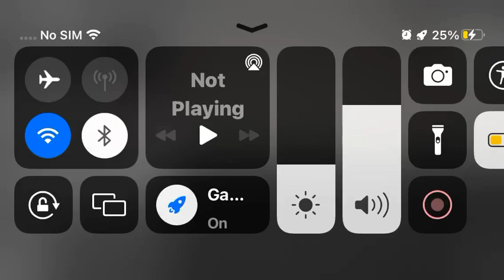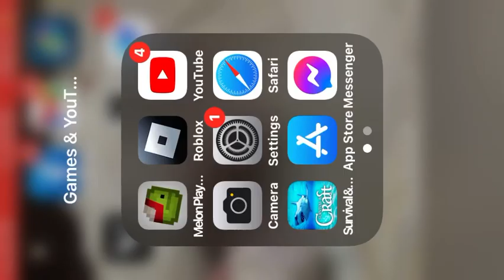NEW car I made… tell me in the comments what do I should do this car